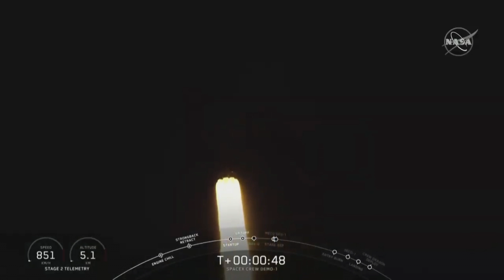שיגור חללית ניסוי לתחנת החלל הבינלאומית של spaceX